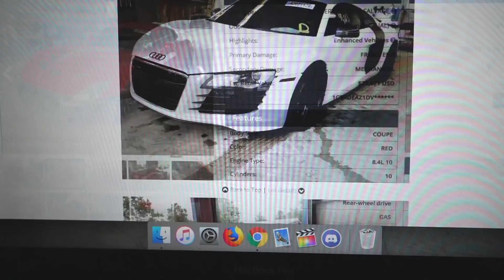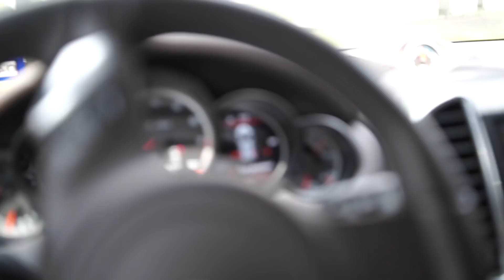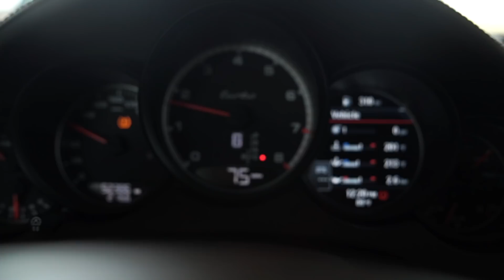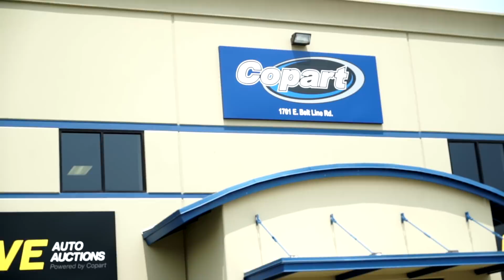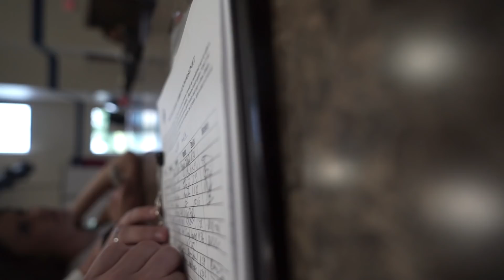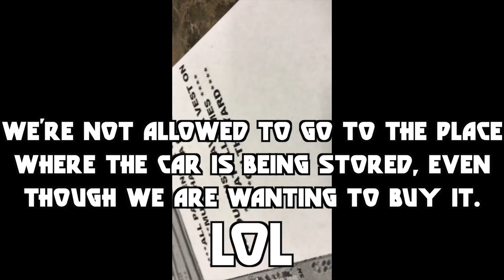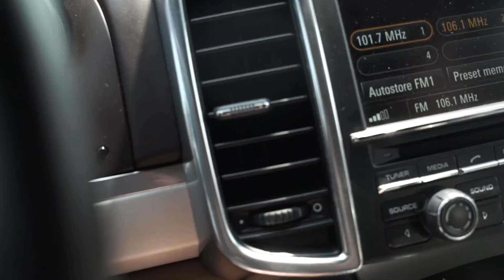WE FOUND the PERFECT JUNKYARD GEM!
HAVING SO MUCH FUN at Dallas South Copart junkyard. Not such great customer service, but a really fun time. Kinda wanna bid on the GT-R and the i8 :)